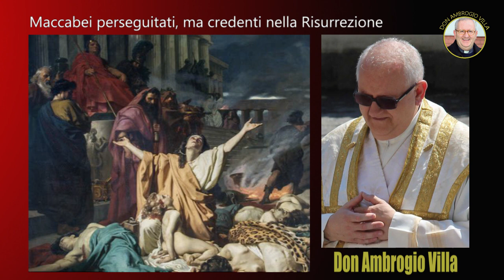Maccabei perseguitati, ma credenti nella Risurrezione - Don Ambrogio Villa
Collegamento PODCAST  “3 Piccoli Passi con Gesù”